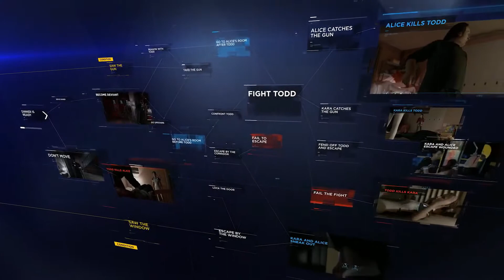Best upcoming games of 2018 part 2 by video games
List of the best new consoles video games coming soon this 2018.. These are the most anticipated titles that will be releasing for consoles top game that they will blow your mind.
Best upcoming games of 2018 part 2 by video games .what's up guys this is my second videos about best upcoming games of 2018 by video games so if you guys haven't watched the first part the this is the link to watch part 1
by video games
videogames